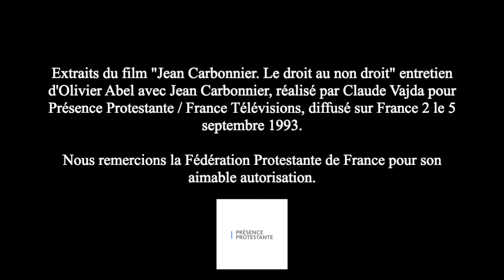Extraits du film « Jean Carbonnier. Le droit au non droit »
Des extraits du film « Jean Carbonnier. Le droit au non droit » ont été diffusés : un moment suspendu où chacun a été ému de voir et d'entendre le Doyen dans un entretien d'Olivier Abel avec Jean Carbonnier. Il a été réalisé par Claude Vajda pour Présence Protestante / France Télévisions et diffusé sur France 2 le 5 septembre 1993.

Nous remercions la Fédération Protestante de France pour son aimable autorisation.